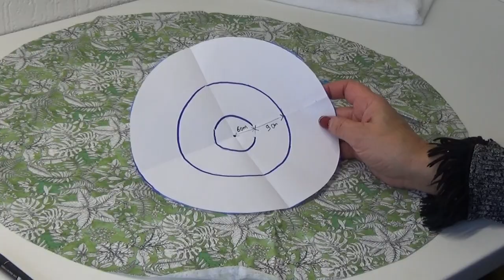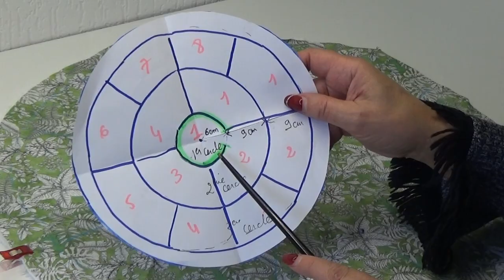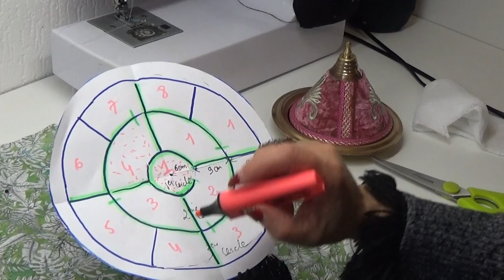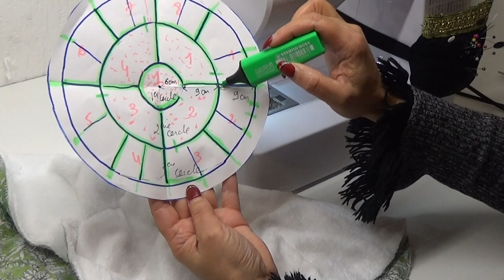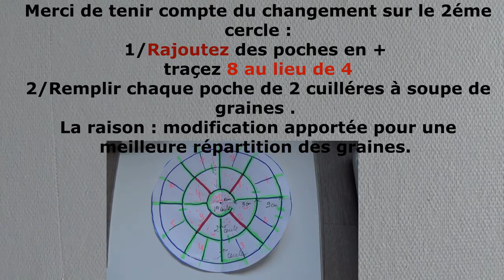DiY #137 Le bonnet chauffant pour soin capillaires aux graines naturelles. Le spa des cheveux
Vous avez l'habitude de faire des soins capillaire , alors ce bonnet chauffant aux graines naturelles viendra revitaliser vos cheveux  en profondeur grâce à la chaleur diffusée. Absolument génial
Il est constitué de plusieurs poches de graines de lin qui assurent la répartition uniforme de la chaleur .
CHANGEMENT CONSEILLE DE FAIRE PAR RAPPORT A LA VIDEO
Sur le 2 ème cercle RAJOUTER DES POCHES (+ de compartiments cela sera encore mieux pour répartir les graines  , au lieu de 4 mettez 8 ,après avoir fini j'ai constaté que c'était MIEUX .)
Avec plus de poches la bouillotte chauffée remplira encore plus sa fonction en permettant une meilleur réparation de la chaleur sur toute la surface de la tête et éviter que les graines se retrouvent en bas du bonnet .

Besoin: tissu éponge 55cm + tissu imprimé 55cm + élastique 54/56 cm +750g de graines de lin .
Les mesures de ce bonnet est assez grand pour englober une grande masse capillaire.
Mais rien ne vous empêche de le faire plus petit à partir du carré de 52cm/53 taille normale  et  45/48 cm pour un bonnet enfant(sinon prendre la mesure du front au milieu crâne et rajouter 3/4cm pour du sur mesure= le diamètre à couper ).Attention tenir compte aussi de la masse capillaire. Voila je vous ai tout dit ... Avant de finir un grand merci à Sofy Geneviève pour l'inspiration de ce projet .

Conseils d'entretien
• Mettez un film plastique sur vos cheveux avant de porter le bonnet .
• Ne pas le plonger dans de l'eau (immersion).
• Nettoyer uniquement les taches à la main.  Attention ce bonnet n'est pas lavable.
•Chauffer le bonnet 3 minutes par séance au micro-onde 1000 watts
• Ne pas surchauffer le bonnet. Vérifier la puissance de votre micro-onde
• Effectuer un test de toucher avant utilisation pour éviter les risques de brûlures.
Bonne réalisation et bon soin à tous.
You’re used to doing hair care, so this natural seed warmer will revitalize your hair in depth thanks to the diffused heat. Absolutely awesome
It consists of several pockets of flaxseed that ensure uniform heat distribution.
CHANGE ADVISE TO DO IN RELATION TO VIDEO
On the 2nd circle ADD POCKETS (more compartments it will be even better to distribute the seeds , instead of 4 put 8 ,after finishing I found that it was BETTER .)
With more pockets the heated hot water bottle will fulfill its function even more by allowing a better heat repair on the entire surface of the head and prevent the seeds from ending up at the bottom of the cap.
Need: Terry cloth 55cm + printed fabric 55cm + elastic 54/56 cm +750g linen seeds .
The measurements of this cap are large enough to encompass a large capillary mass.
But nothing prevents you to make it smaller from the square of 52cm/53 normal size and 45/48 cm for a child cap (otherwise take the measure of the forehead in the middle skull and add 3/4cm for custom= the diameter to cut ).Attention should also be paid to the capillary mass. Here I told you everything ...
My advices
• Put plastic film on your hair before wearing the hat.
• Do not immerse in water (immersion).
• Clean only stains by hand. This hat is not washable.
•Heat cap 3 minutes per session in 1000 watt microwave
• Do not overheat the cup. Check the power of your microwave
• Perform a touch test before use to avoid the risk of burns.
Good realization and good care at all.